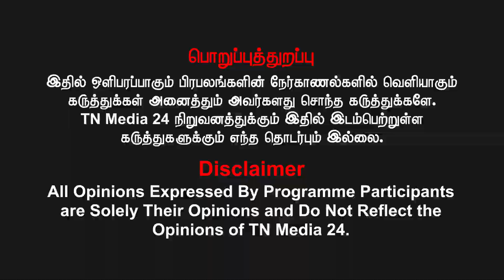நடிகை முதல் முதல்வர் வரை ஜெயலலிதாவின் வரலாறு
வெல்க தமிழ்!